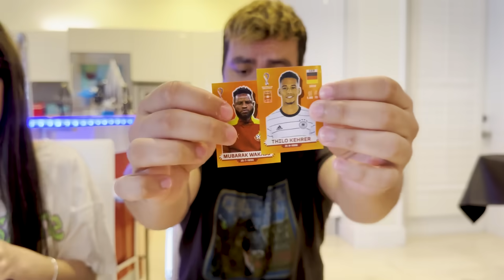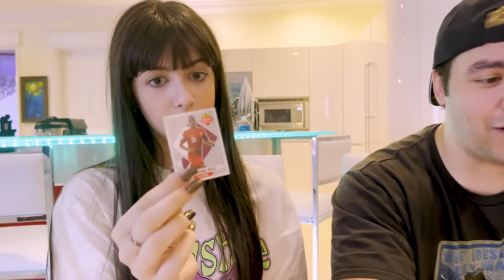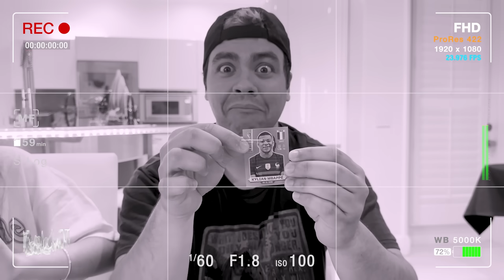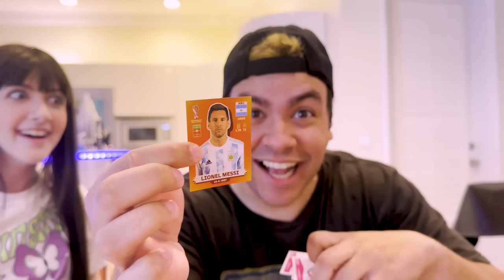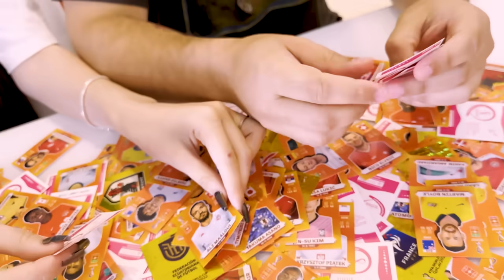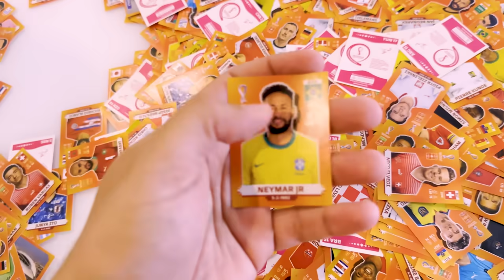PACOTE DE FIGURINHA DOURADO MAIS RARO QUE EXISTE DO ÁLBUM DA COPA